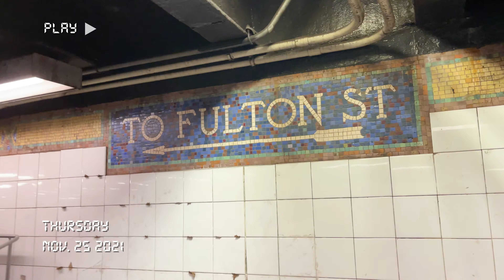Jelly in Boston & NYC 🚕🗽 | 2021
Boston, Babson, NYC VLOG
Visiting Stephanie at Babson and meeting up with fam and friends in NYC

my recommendations in Boston:
Neptune Oyster (our all time fav in Boston)
LA Burdick : must get the MILK hot chocolate (I love dark chocolate but its too thick and strong(?) so I recommend the milk hot chocolate)

my recommendations in NYC:
Yoon Haeundae Galbi: really good marinated gabli and doenjangjjigae (soybean stew)
also. do not go to Soho during Black Friday. It's too crowded and too many people are shopping

Chapters:
0:00 Intro
0:20 Off to Boston
3:10 Off to New York City
4:48 Meet up with the fam
6:35 Yoon Haeundae Galbi
8:01 Black Friday
9:26 Peter Luger Steakhouse
12:15 Soho Black Friday Shopping
15:34 Last day in NYC
17:33 Rockefeller Center
18:19 Saks Fifth Avenue
19:23 Bye fam
21:51 Back to Boston
22:30 Sunday in Boston - brunch & church
26:26 Bye Stephie